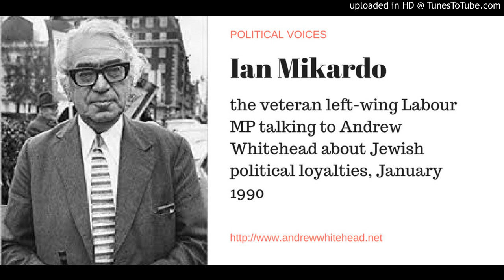Political Voices - Ian Mikardo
the veteran left-wing Labour MP talking to Andrew Whitehead in January 1990 about the political loyalties of Britain's Jewish community